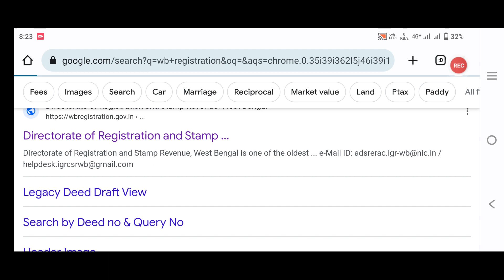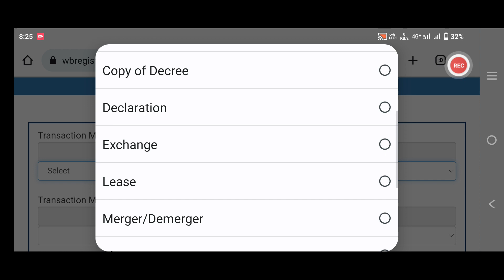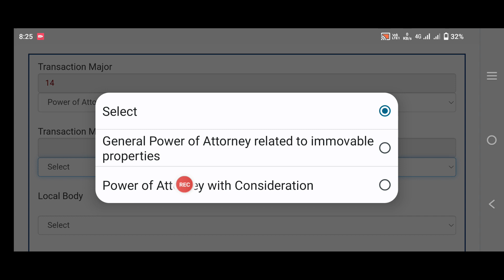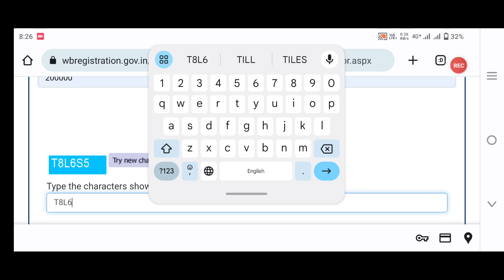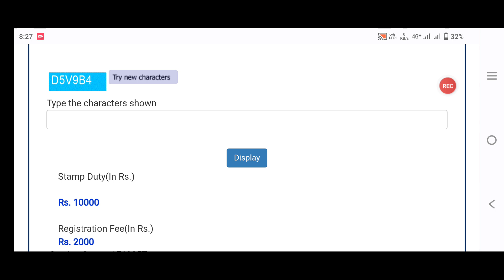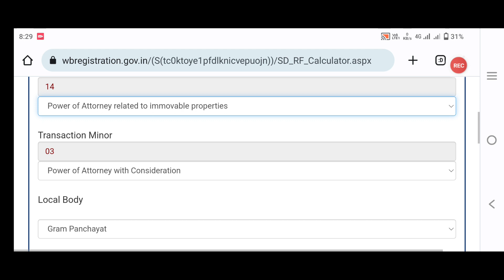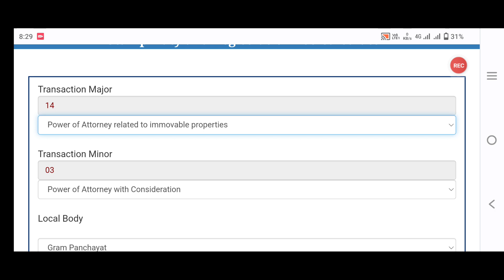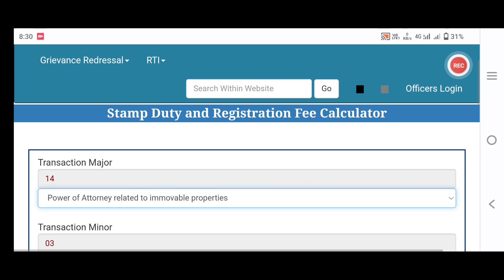POA Registration law.How to expenses of Power of Attorney Registry ? When Power of Attorney Cancel ?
About this video :
Power of Attorney Registry
Cancel of power of Attorney.
Wb registration power of Attorney law.
Wb registration law.
Law.
Land ownership transfer to power of Attorney
Property transfer with power of Attorney.
Ammoktarnama.
Return to power of Attorney.

Topic cover :

1) How much money for power of Attorney Registry in west bengal
2) When cancel power of Attorney
3) How to return power of Attorney
4) power of Attorney law
5) property transfer with power of Attorney of husband wife